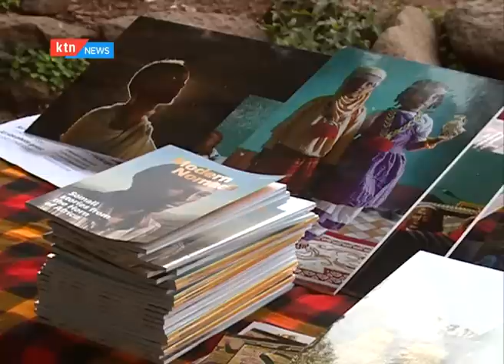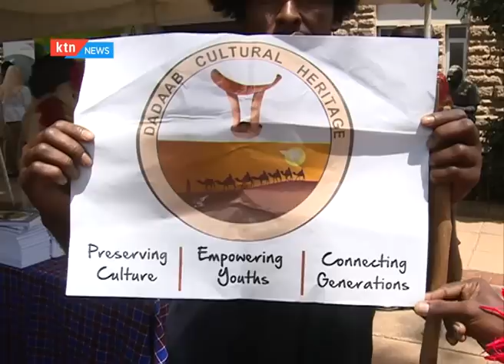Somalia Culture Week and Radicalization